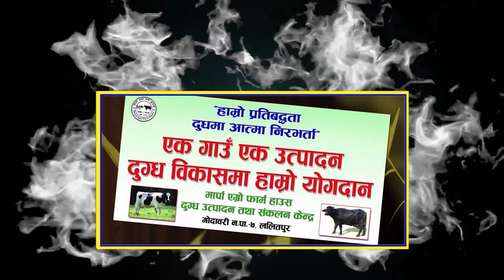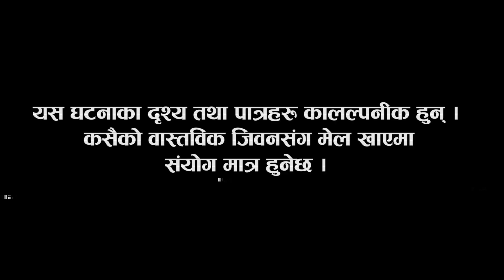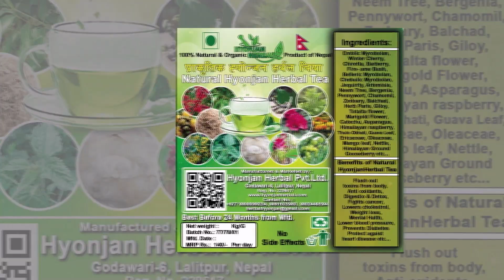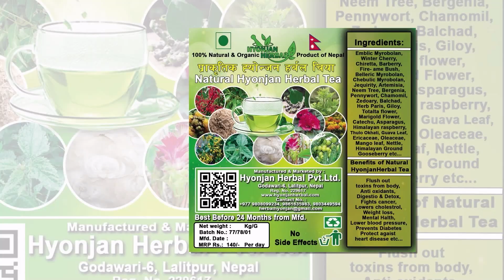बाटोमै सुताए || AJABHOLI COMEDY-12 || Ft. KAMAL YOUNJOUN TAMANG | PUJA SHAHI | RAJU SHRESHTHA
बाटोमै सुताए  || AJABHOLI COMEDY-12 || Ft. KAMAL YOUNJOUN TAMANG | PUJA SHAHI | RAJU SHRESHTHA | MANIKA SINGTAN | KRITIKA RAI | DURGA LIMBU | KAMALA LIMBU | RAJ KUMAR SHAH | TULASA POUDEL |
कमल योञ्जन तामाङ, टेकेन्द्र कार्की, रोशनी ब्लोन, पुजा शाही,राजु श्रेष्ठ,   डम्बर श्रेष्ठ, मनिका सिङ्तान, दुर्गा लिम्बु , कृतिका राई,  सुदिप घिमिरे , रोशन श्रेष्ठ , राज कुमार शाह

कथा –पुजा शाही
लेखन – कमल योञ्जन तामाङ
निर्माता – ह्योञ्जन ब्रोडकस्टिंग
कार्यकारी निर्माता :-पुजा शाही/ राजु श्रेष्ठ
ईपिसोड सह-निर्माता :-
प्रस्तुती/ब्यानर/पोस्ट प्रोडक्सन –ह्योञ्जन ब्रोडकस्टिंग
शब्द– राज कुमार शाह
संगीत/एरेञ्जर–क्षितिज कुलुङ्ग
गायक–रामकृष्ण श्रेष्ठ

व्यबस्थापन प्रमुख
    राजु श्रेष्ठ

    मेकअप
मनिका सिङ्तान

    सम्पादन
कमल योञ्जन तामाङ

      लाईट
    रोशन श्रेष्ठ

  सह-निर्देशन
    राजु श्रेष्ठ
मनिका सिङ्तान

      निर्देशन
कमल योञ्जन तामाङ

Writer/Director : KAMAL YOUNJOUN TAMANG (YONJAN)
Presenter : KAMAL YOUNJOUN TAMANG
Baner/Post pro.: HYONJAN BROADCASTING
Producer : SABIANA MAGAR / PUJA SHAHI
Ass. Director :
OFFICIAL YOUTUBE CHANEL : ROAMANTIC NEPAL
TELECAST : OMKAR HD
Title Song Lyrics : RAJ KUMAR SHAH
Title Song Music :
Vocal/Arrange :
Studio :

Backround Music  :
ASHOK PANDEY

Special Thanks
MUKUNDA SHARMA HUMAGAIN
PRAKASH SHRESHTHA
ARUN SING MARPA
BARUN SING MARPA
SANJEEV SING MARPA

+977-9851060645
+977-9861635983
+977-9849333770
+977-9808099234